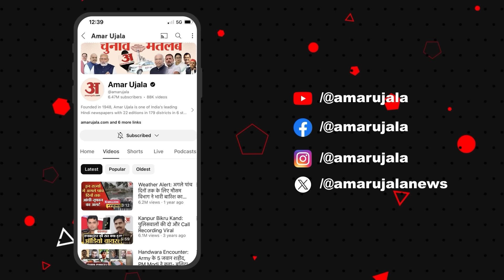Loksabha Election 2024: Priyanka Gandhi के खिलाफ Varun क्यों नहीं लड़ेंगे वरिष्ठ पत्रकार का खुलासा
loksabhaelection2024